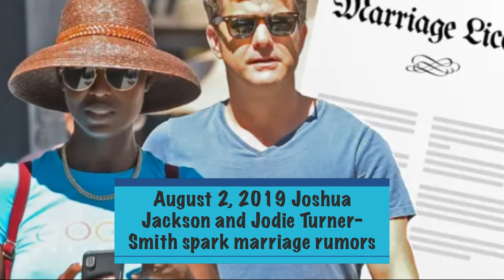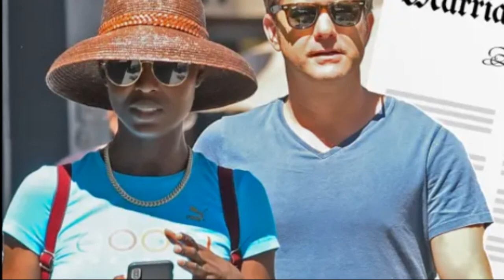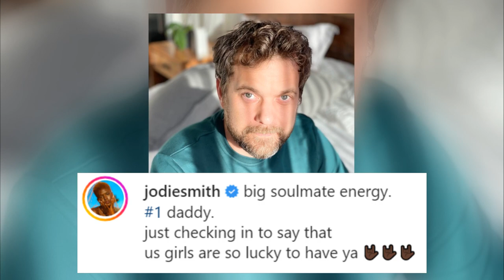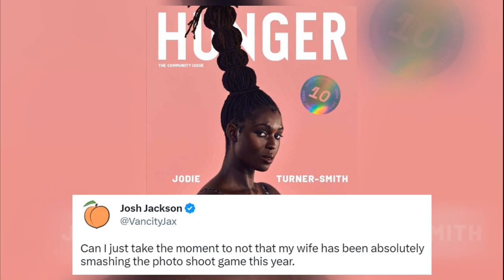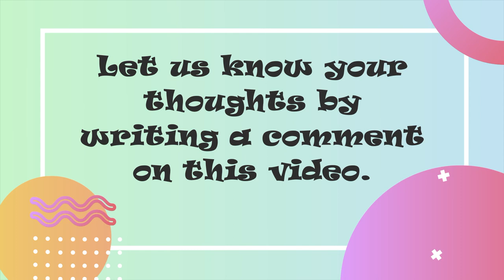𝐉𝐨𝐬𝐡𝐮𝐚 𝐉𝐚𝐜𝐤𝐬𝐨𝐧 𝐚𝐧𝐝 𝐉𝐨𝐝𝐢𝐞 𝐓𝐮𝐫𝐧𝐞𝐫-𝐒𝐦𝐢𝐭𝐡'𝐬 𝐋𝐨𝐯𝐞 𝐒𝐭𝐨𝐫𝐲 | 𝐘𝐖𝐖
Joshua Carter Jackson is a Canadian-American actor. He is known for his starring role as Charlie Conway in Mighty Ducks, and as Pacey Witter in The WB teen drama series Dawson's Creek.

While Jodie Turner-Smith is a British actress and model. She made her feature film debut in The Neon Demon and has since acted in Queen & Slim, After Yang, and White Noise. She's also known for her television roles in the TNT series The Last Ship, and the Syfy series Nightflyers.

The actors met for the first time during a birthday party back in 2018, and ever since, the two have been madly in love with each other.

Turner-Smith and Jackson are still together today, despite recent split rumors, but then recently demonstrated their unwavering love for one another at the 2023 Oscars.

With all this buzz revolving around them, let’s take a deep dive on their relationship history.